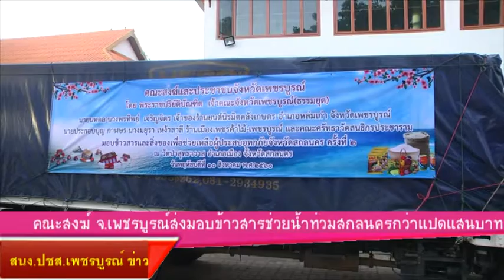11- 8 -60 คณะสงฆ์จังหวัดเพชรบูรณ์ปล่อยขบวนรถช่วยเหลือผู้ประสบอุทกภัย จ.สก